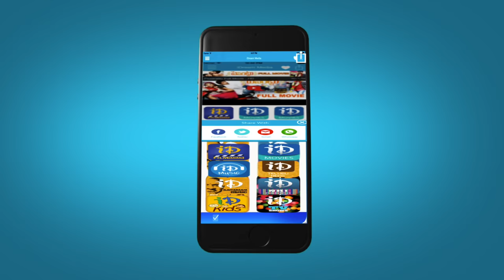Atharintiki Song || Okkadu Movie Songs || Mani Sharma Hit Songs || Mahesh Babu, Bhumika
👉 Episode 1 Watch Okkadu Movie, Starring with Mahesh Babu, Bhumika Chawla, Prakash Raj, Rajan P Dev, Achyut, GV, Sangeeta, Geeta among others. Directed by Guna Sekhar and produced by M.S. Raju. Music composed by Mani Sharma.